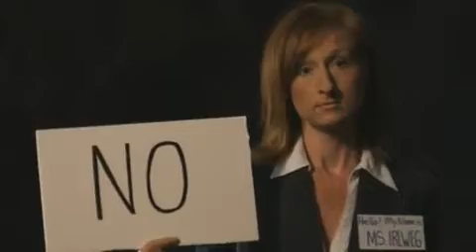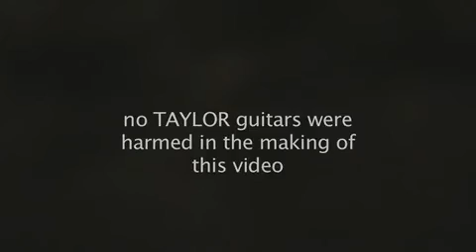Dave Carroll - United Airlines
A broken guitar inspirated to this song ^^

A friend sent me this song, so no, i don't know where to get it!